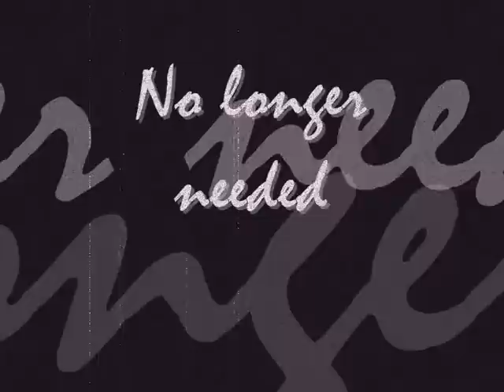The Weary Sun / Figure skating montage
Rodnina & Ulanov
Krikanova & Platov
Krylova & Leliukh
Yamaguchi & Galindo
Morel & Peizerat
Anissina & Averbukh
Kustarova & Ovsyannikov
Mishkutenok & Dmitriev
Sale & Turner
Navka & Gezalian
Davydova & Kostomarov
Berezhnaya & Shliakhov
Petrova & Sikharulidze
Stiegler & Zimmerman
Ina & Sangjen
Grishuk & Platov
Usova & Zhulin
Krylova & Fedorov
Navkla & Morozov
Semenovish & Kostomarov
Obertas & Palamarchuk
Savchenko & Morozov
Domnina & Bolotin
Khaliavina & Shabalin
Obertas & Sokolov
Kawaguchi & Markuntsov
Cappellini & Zanni
Hoffmann & Elek
Matthews & Zavozin
Carron & Jost